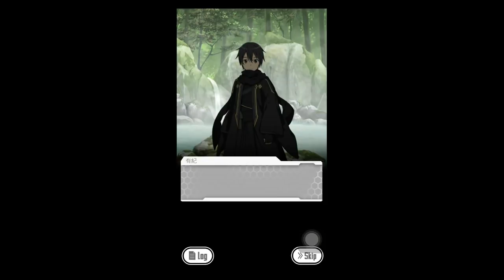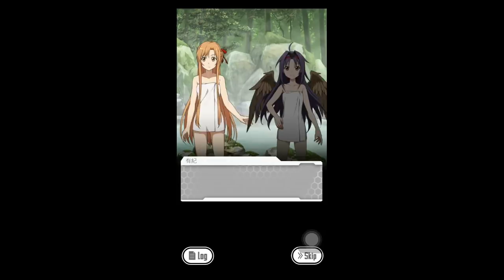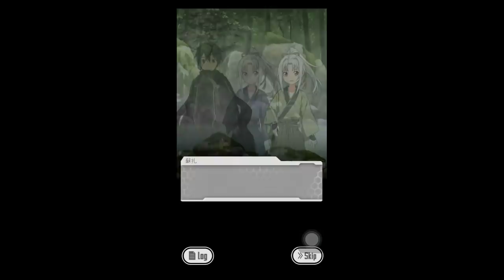刀劍神域 記憶重組 支線1 桐人自暴自棄 熱戰!?露天浴池的闖入者篇 Android/iOS Sword Art Online Memory Defrag Alicization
沒朋友的悲哀ＸＤ
ソードアート・オンライン メモリー・デフラグ